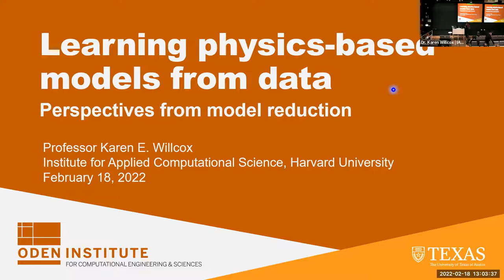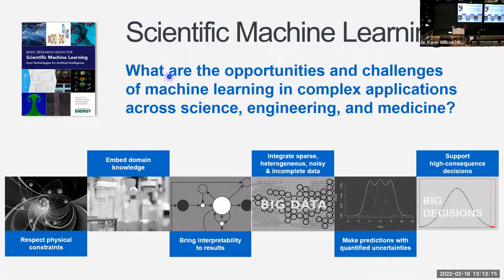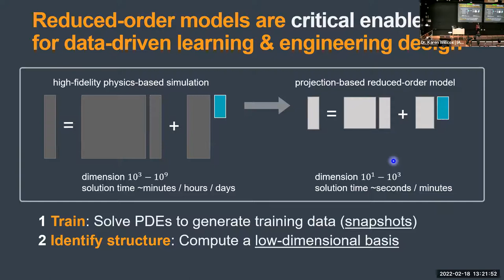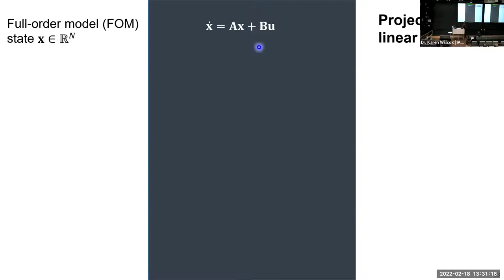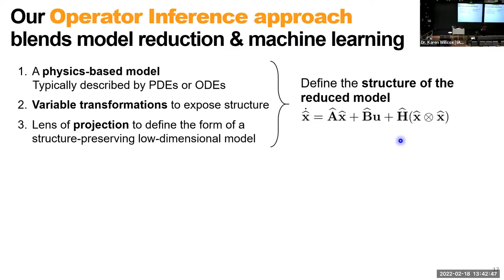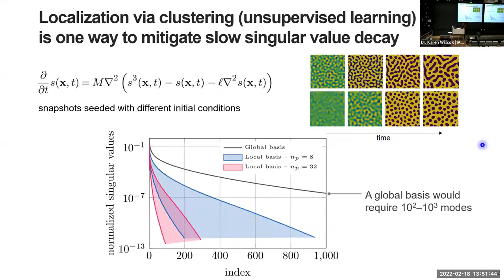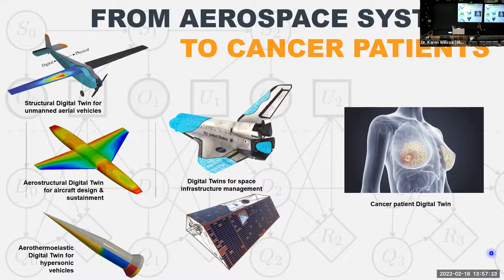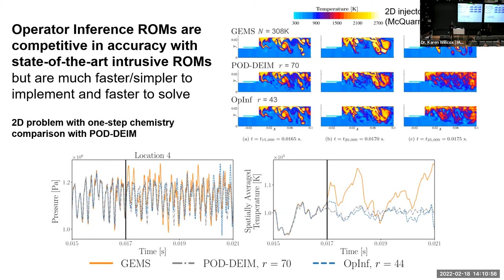Karen Willcox: Learning physics-based models from data | IACS Distinguished Lecturer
Karen Willcox
Director, Oden Institute for Computational Engineering and Sciences

Full talk title: Learning physics-based models from data: Perspectives from model reduction

ABSTRACT: Operator Inference is a method for learning predictive reduced-order models from data. The method targets the derivation of a reduced-order model of an expensive high-fidelity simulator that solves known governing equations. Rather than learn a generic approximation with weak enforcement of the physics, we learn low-dimensional operators whose structure is defined by the physical problem being modeled. These reduced operators are determined by solving a linear least squares problem, making Operator Inference scalable to high-dimensional problems. The method is entirely non-intrusive, meaning that it requires simulation snapshot data but does not require access to or modification of the high-fidelity source code. For problems where the complexity of the physics does not admit a global low-rank structure, we construct a nonlinear approximation space. This is achieved via clustering to obtain localized Operator Inference models, or by approximation in a quadratic manifold. The methodology is demonstrated on challenging large-scale problems arising in rocket combustion and materials phase-field applications.